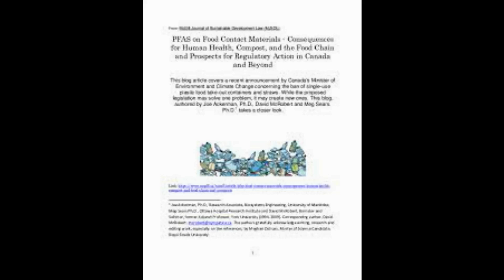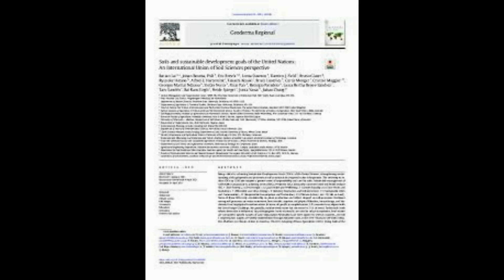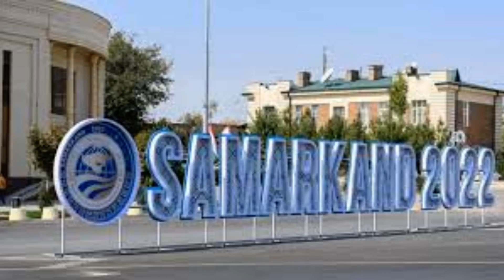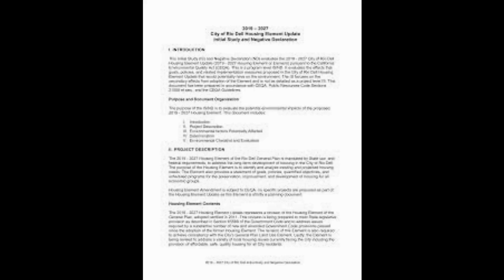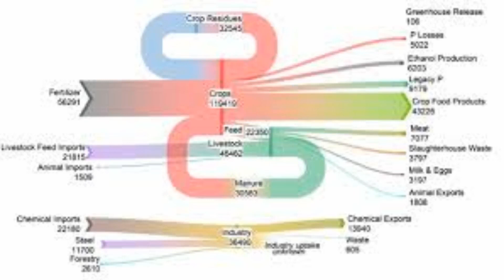Decomposing HUMAN remains can legally be used as compost from 2027 thanks to new California law aim